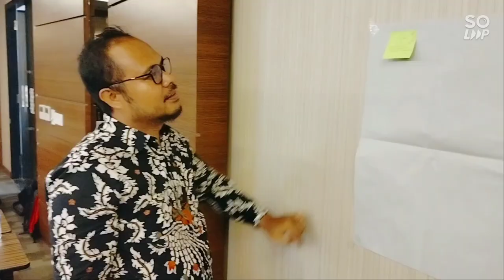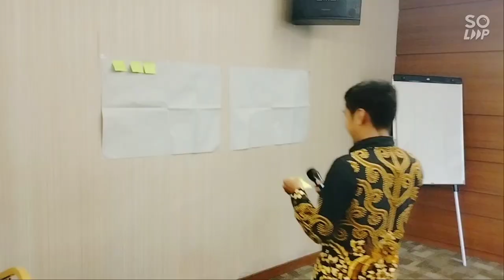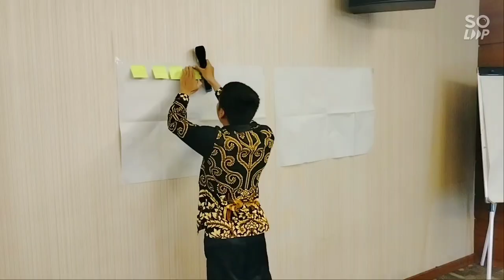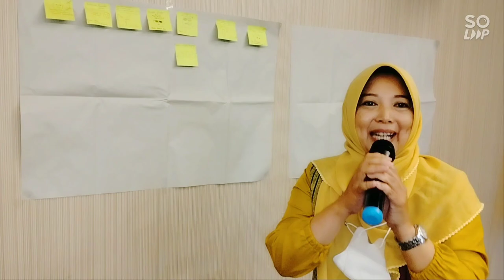Pelatihan Pemahaman Materi PMM untuk Komunitas Belajar Wilayah 4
BBGP (Balai Besar Guru Penggerak) Jawa Barat mengadakan Pelatihan Pemahaman Materi pada Topik-topik dalam PMM untuk Komunitas Belajar Wilayah 4 (Kota Tasik, Kab. Tasik. dan Kab. Garut) di Hotel Horison Tasikmalaya, pada Hari Rabu-Jumat, 7-9 Desember 2022